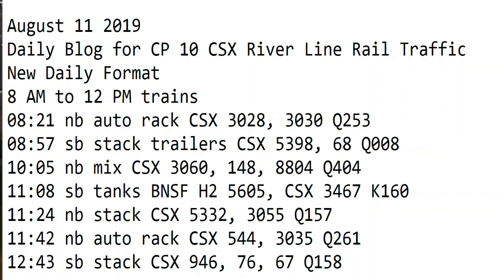August 11 2019 Trains 8 AM to 12 PM New Format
8 AM to 12 PM trains
08:21 nb auto rack CSX 3028, 3030 Q253
08:57 sb stack trailers CSX 5398, 68 Q008
10:05 nb mix CSX 3060, 148, 8804 Q404
11:08 sb tanks BNSF H2 5605, CSX 3467 K160
11:24 nb stack CSX 5332, 3055 Q157
11:42 nb auto rack CSX 544, 3035 Q261
12:43 sb stack CSX 946, 76, 67 Q158